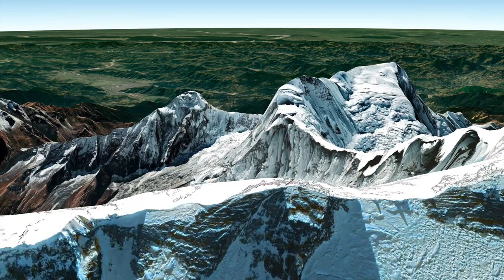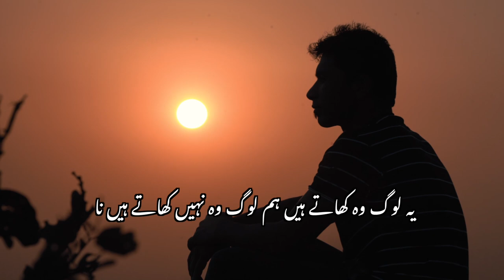Sirbaz Khan—Mission 14. Next Mt Annapurna: Carrying on Ali Sadpara's Dream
(Turn on subtitles for English)
There are fourteen 8,000 meters peaks in the world. Five of them are in Pakistan, eight in Nepal, and one in China. In the sports of mountaineering, summiting these 14 peaks is considered as the biggest achievement. Unfortunately, despite having great mountaineers in Pakistan, due to lack of resources, no one has been able to get this honor yet. Pakistan's legendary mountaineer Muhammad Ali Sadpara had a dream to scale all fourteen peaks for Pakistan. After many years of hard work, Muhammad Ali Sadpara was able to climb eight peaks.

In order to carry on this mission, now the Pakistani nation is looking at Sirbaz Khan.

Sirbaz Khan is one of the top mountaineers of Pakistan. He is on the mission to complete fourteen 8000er peaks in the world. So far he has climbed five of them: K2 (8,611m), Nanga Parbat (8,126m), and Broadpeak (8,051m) in Pakistan, and Lhotse (8,516 m) and Manaslu (8,156) in Nepal.

He wants to summit Annapurna (8,091 m) in Nepal next. He will be the first Pakistani to climb this mountain.

Sirbaz shared this 14 8000er dream with Ali Sadpara with whom he climbed four 8000er peaks.

Please help us carry Ali Sadpara's dream and legacy forward and support Sirbaz on his next expedition to Annapurna.

All the funds will go to his Annapurna Expedition which starts in March 2021.

Narrated by Saad Munawar
Footage by Sirbaz Khan
Additional Footage: Kamran On Bike, Red Bull, Pexels
Edited by Kamran On Bike